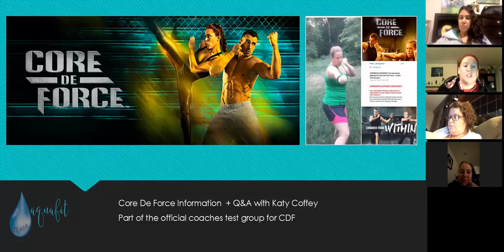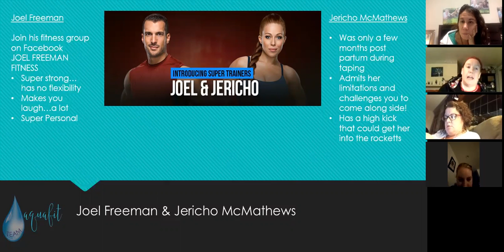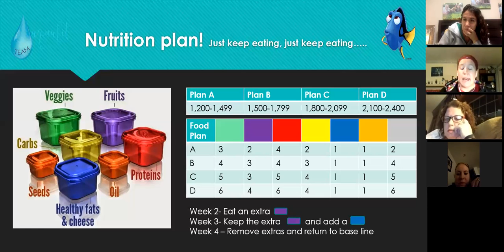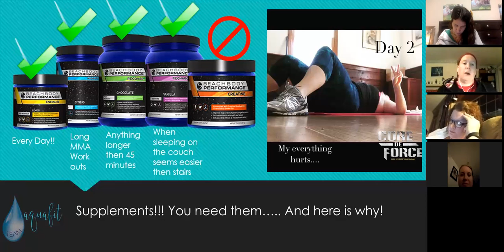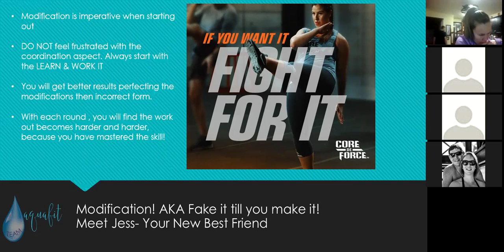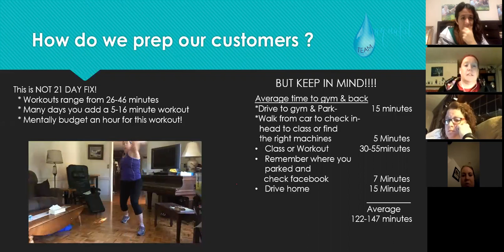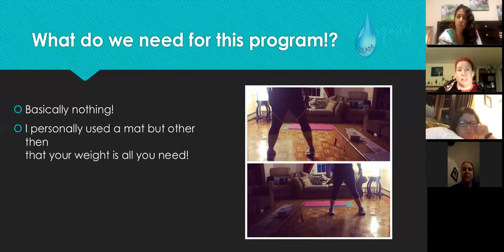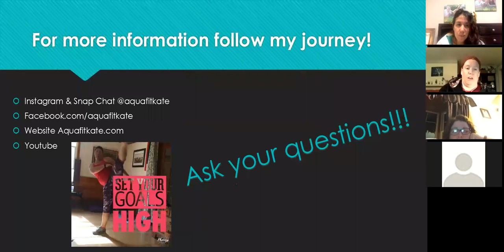Core De Force Team Call with Katy Coffey